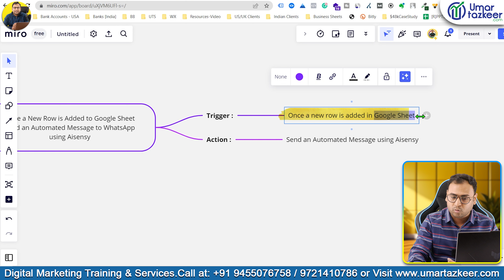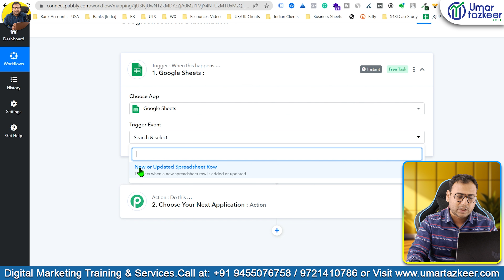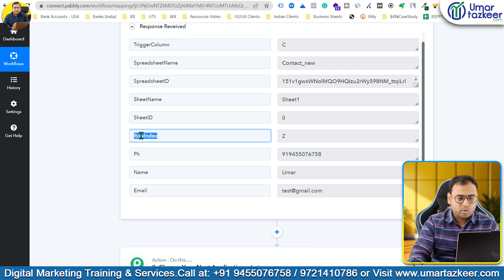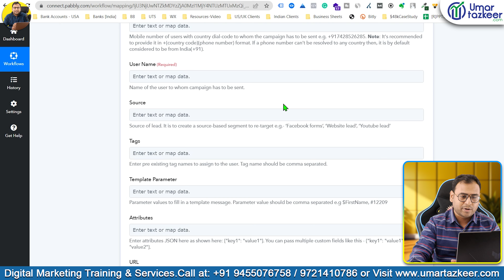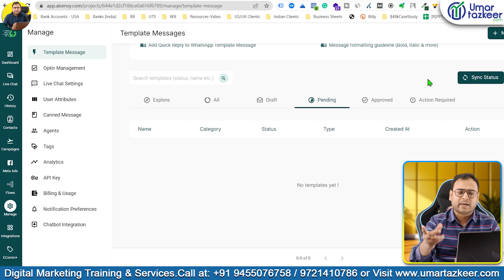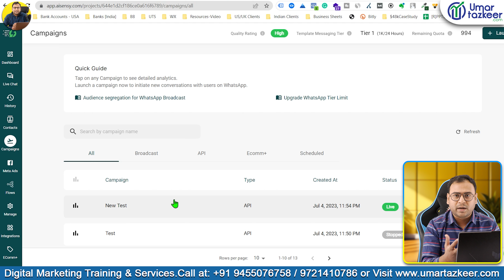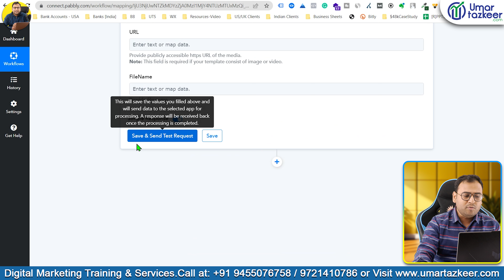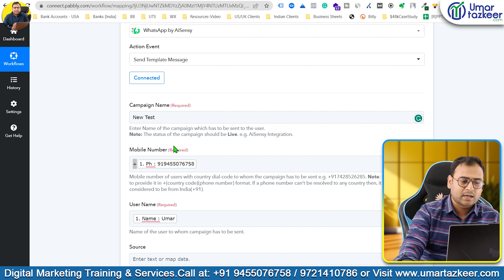How to send automatic messages from Google Sheets to Whatsapp using Pabbly Connect | Umar Tazkeer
- How to send automatic messages from Google Sheets to Whatsapp using Pabbly Connect

Top Playlists [Free Courses] are:
- Google Ads
- Facebook Ads
- GA4
- Digital Marketing Basics/Fundaments
- SEO
- Automations
- & Many More